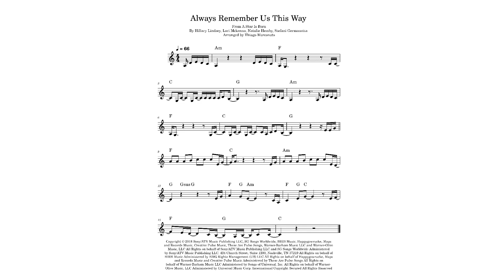ALWAYS REMEMBER US THIS WAY (Lady Gaga) | Lead sheet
Lead sheet with melody and chords in A minor (original key) of the main theme of "Always Remember Us This Way" from "A star is born".

By Stefani Germanotta, Natalie Hemby, Lori Mckenna, Hillary Lindsey
Arranged by Thiago Marconato